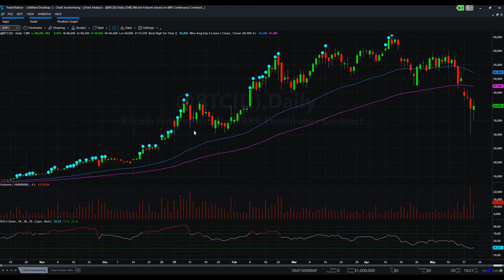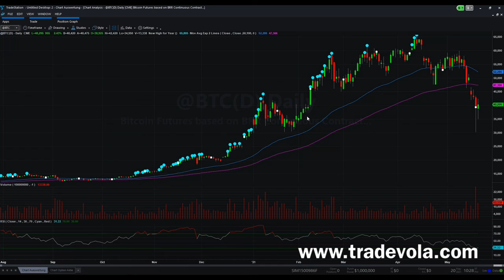This is how the Bitcoin will develop! | Buy now?